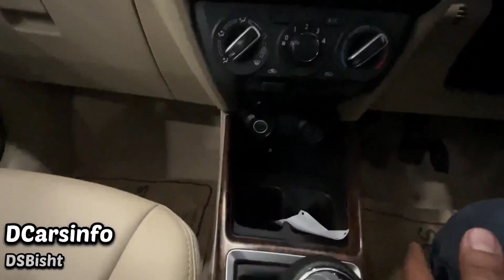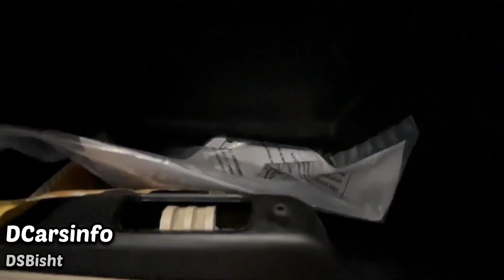31 का माइलेज है इस् Car ka✅2023 New Swift Dzire Vxi Cng || Detailed Review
31 का माइलेज है इस् Car ka✅2023 New Swift Dzire Vxi Cng || Detailed Review